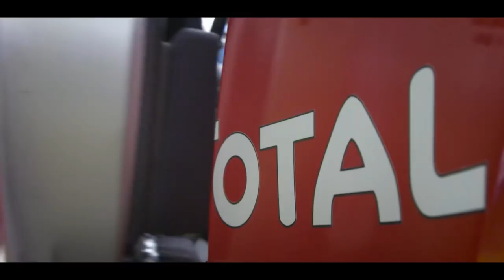Onboard Sebastien Loeb - Citroën C4 WRC - Hillclimb Turckheim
Thanks to Total Racing